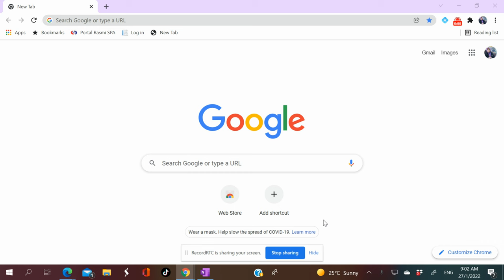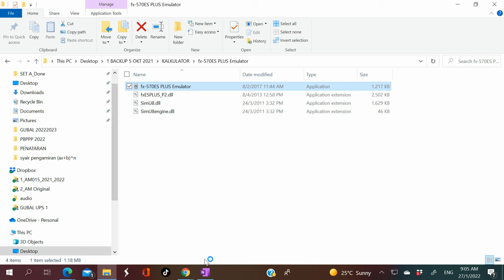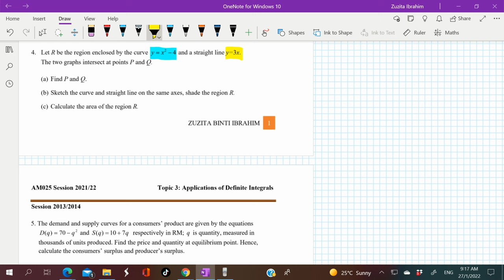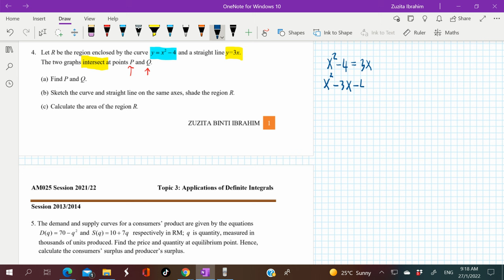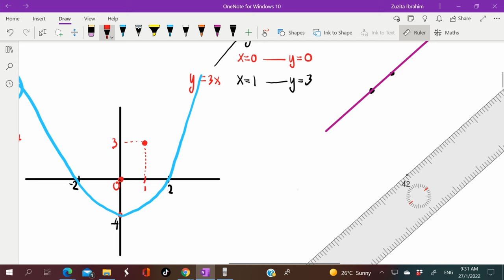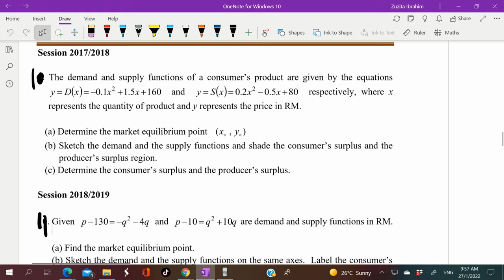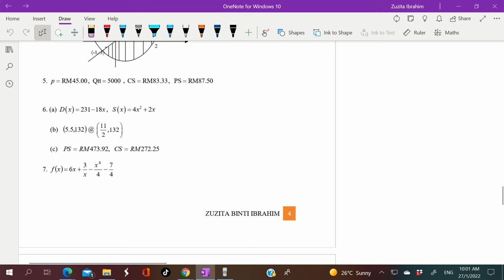TUTOR _A1T10_27 JAN 2022_CHAP 3